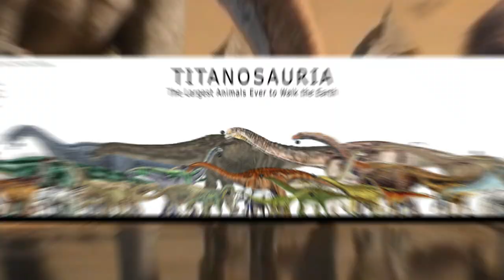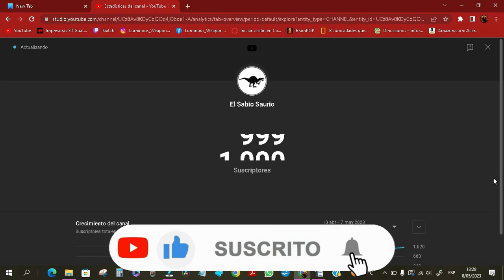¡Los 7 SAUROPODOS mas GRANDES!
¿Cual es el Dinosaurio mas grande? ¿Cual es el Sauropodo mas grande? ¿Cuanto pesaba el dinosaurio mas grande?...
¡Todas estas preguntas y mas seran respondidas en menos de 10 minutos!

Capitulos:
00:00 Intro
00:22 1.Argentinosaurus
01:26 2.Patagotitan
02:44 3.Puertasaurus
03:43 4.Diplodocus
05:13 5.Supersaurus
06:04 6.Futalongkosaurus
07:05 7.Alomosaurus
07:49 Bonus: Bruhathkayosaurus
08:37 Outro

Aqui te presento la informacion mas relevante sobre la Paleontologia.
Haciendo estos videos me di cuenta de lo interesante y entretenida que es la ciencia, y quiero que tu tambien puedas disfrutar esta informacion, asi que te invito a que te suscribas y compartas cada uno de mis videos a la personas que creas que les pueda interesar.